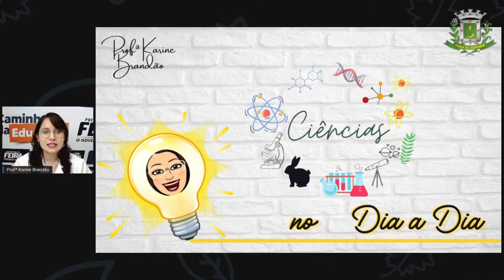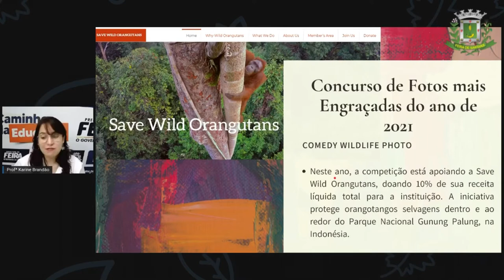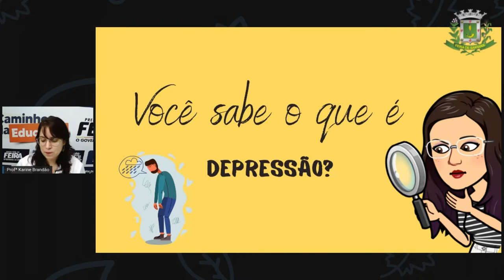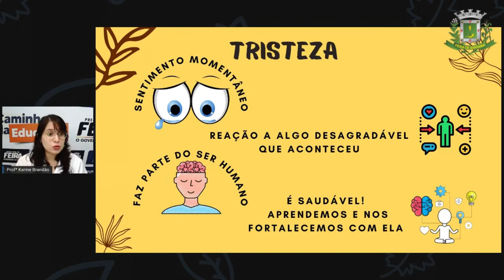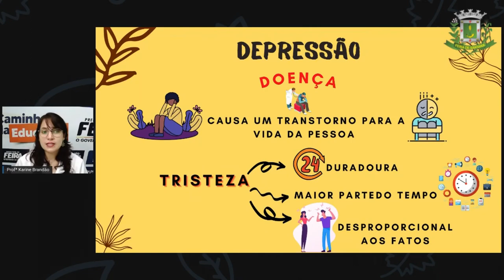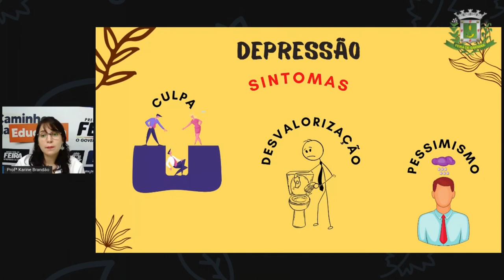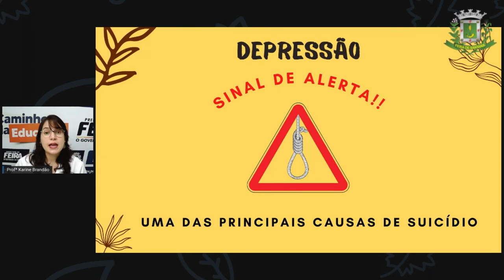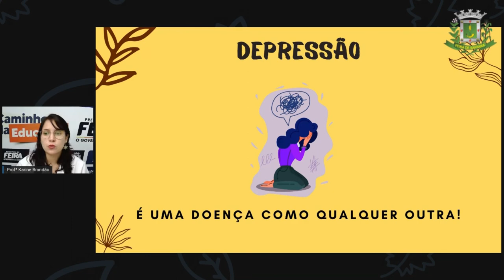2º SEG AULA 03 CIÊN Ciências no dia a dia Prof.ª KARINE